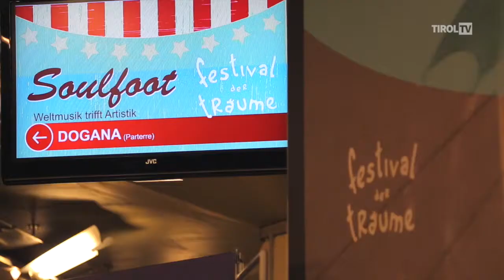Soulfoot at the "Festival der Träume" Innsbruck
SOULfoot...the world on stage, Die Produktion „Soulfoot“ ist eine Kombination aus Weltmusik, Sandmalerei und Körperkunst. Nach den restlos ausverkauften Innsbruck-Gastspielen übersiedelt die Produktion direkt nach Johannesburg ins „Nelson Mandela Theatre“ wo sie anlässlich der 20jährigen Unabhängigkeit Südafrikas zum 3 wöchigen Gastspiel eingeladen wurden.